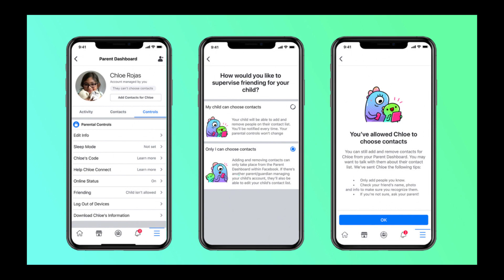ಮಕ್ಕಳಿಗಾಗಿ Facebook messenger, Whatsapp ads, Realme buds wireless pro, Iphone news, Telegram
Tech news number 35
Topics covered:

1) Whatsapp
2) facebook messenger kids
3) Realme buds  wireless pro
4) Telegram group video calls
5) Aarogya setu app
6) Iphone 8 & 8 plus